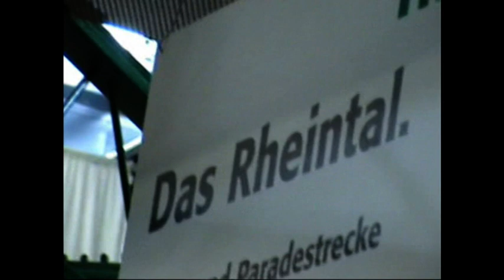Intermodellbau Dortmund 2006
Eindrücke von der Intermodellbau 2006 in Dortmund. Es handelt sich um Material, dass ich nicht selbst aufgenommen habe, sondern nur verarbeitet habe.